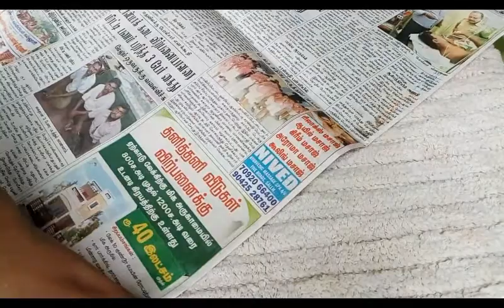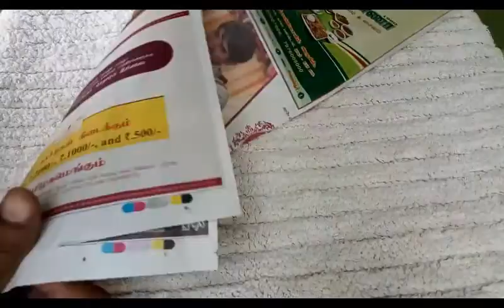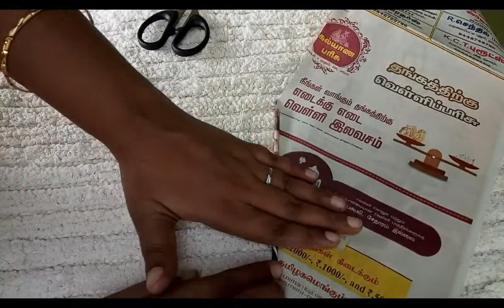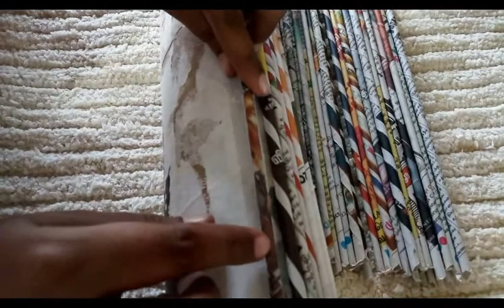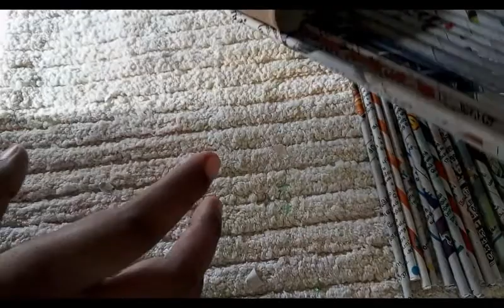Easy Craft Ideas---Newspaper Craft